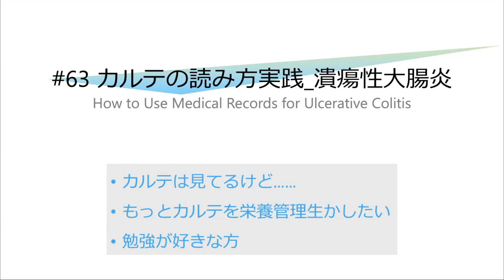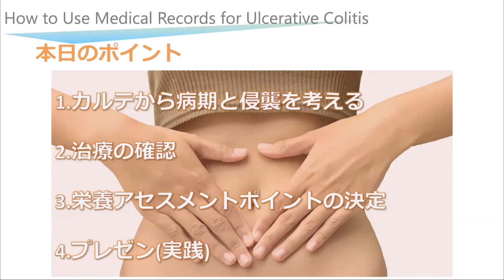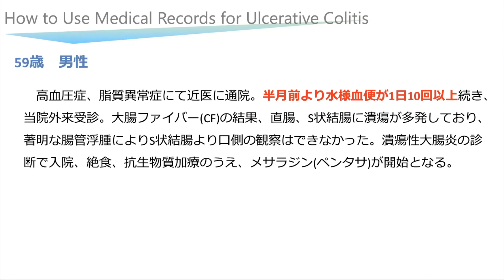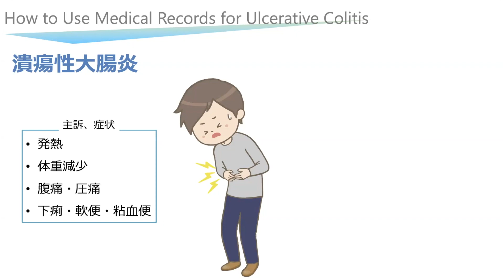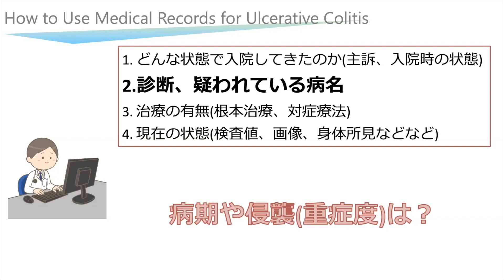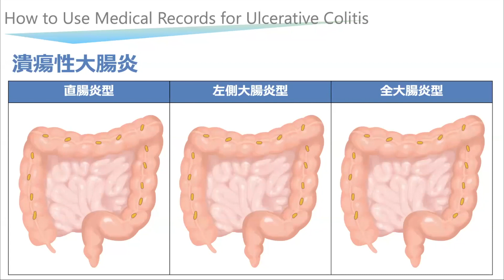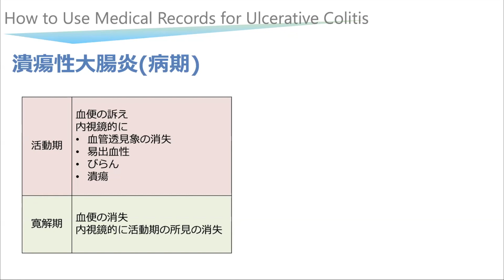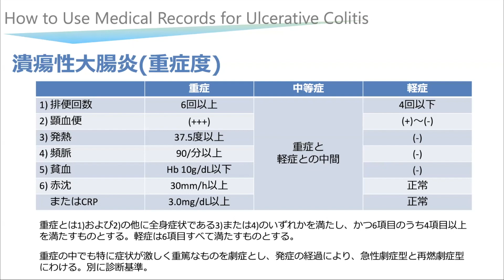63①【カルテの読み方実践_潰瘍性大腸炎】 How to Use Medical Records for Ulcerative Colitis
●目次
00:00 オープニング